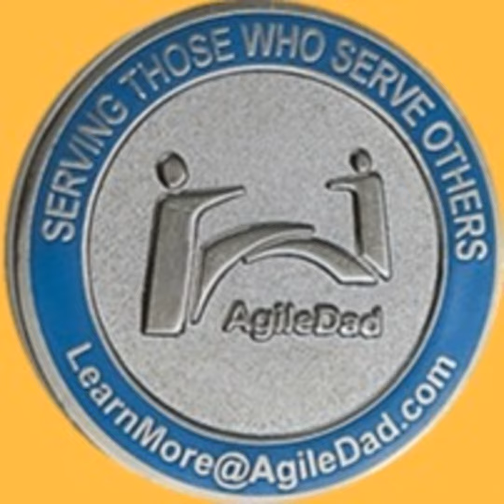The Importance and Simplicity of Definition of Done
How important is the definition of done and what kind of things should in include? How about:

  •  Acceptance criteria are verified during testing

  •  Code creation tasks completed

  •  Testing completed and signed

  •  Regression testing has been reviewed and passed

  •  Code reviews conducted

  •  Defects are in an “acceptable” state to the Product Owner

  •  User story accepted by the product owner

  •  Regression tests run and passed

  •  Automated unit tests are checked in